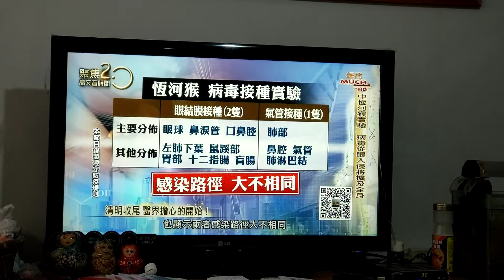節目提到若新冠肺炎透過眼睛感染，容易造成多器官病變。以天地的觀點稍作說明。The program mentioned that if the COVID-19 is infected through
【修己揚他/AskSelf】【意念/EN】【場域/FIELD】【新冠肺炎/COVID-19】
節目提到若新冠肺炎透過眼睛感染，容易造成多器官病變。以天地的觀點稍作說明。
The program mentioned that if the COVID-19 is infected through the eyes, it is more likely to cause multi-organ lesions. The following is a further explanation of the Heaven and Earth and 1-SYSTEM.

⭓人的五感，每個感官都有收放的方向。⭓
⭓The five senses of man, each sense has a direction of retraction.⭓

1.眼，接收場景與目光，其實是一種解讀；放出或展現自己的目光(意念光)。
1. The eye, which receives the scene and gaze, is actually an interpretation; releasing or showing one's own gaze(EN light).
2.耳，聽聲音(振動是能量)，也可能被動接收意念指令；依聲源辨識方位繪製空間。
2. The ear, listening to sound (vibration is energy), may also passively receive EN instructions; according to the sound source to identify the direction of the space.
3.口，透過飲食補充能量；透過話語來表達與賞析；肺部呼吸與深呼吸的主要引導器官，這並不是透過鼻。
3. The mouth, replenishing energy through diet; expressing and appreciating through words; the main guiding organ of lung breathing and deep breathing, which is not through the nose.
4.鼻，引導氣息的吸吐向上吸往腦門的主要引導器官；可以清楚地辨識氣味分子(能量分子)，也就是鼻子是能辨識場域差異之器官。(眼睛也可以，但需要觀察才能)
4. The nose, the main guiding organ that guides the inhalation and spitting of the breath upwards to the brain gate; the odor molecules (energy molecules) can be clearly identified, that is, the nose is an organ that can identify the differences in the field. (Eyes are okay, but need to observe)
5.感，讓人有不同的感覺，像是輕撫、按壓、尖刺或燙等感知；但相對地，也能感覺到是柔轉的手指、織布的觸感，或是棉絮的質感等。
5. Touch, let people have different feelings, such as caressing, pressing, prickling or scalding and other perceptions; but relatively, you can also feel the soft fingers, the weaving, or the texture of cotton wool.

⭓眼睛是五感之首，即靈魂之窗；眼睛是發出和接收意念(光/線)的重要器官。⭓
⭓The eye is the head of the five senses, the window of the soul; the eye is an important organ that sends and receives ENs (light/thread).⭓

當我們見到孱弱的狗狗的時候(先不考慮我們自己的狀況)：
When we see a weak dog (without considering our own situation):

1.無感，覺得跟自己沒關係
→一個人對這件事情沒有想法，表示對這個事件基本上不發意念。
1. No feeling, feel that it has nothing to do with yourself
→ a person who has no idea about this matter, means that he basically creates no EN to this incident.

2.感到不捨，但並沒有什麼舉動
→等於與我們的認知(目光中接收到的訊息)不相合
→單純感到不捨(可能需要被協助)的這個意識，是有散發意念的。
2. Feeling pity, but not having any action
→ not being in tune with our cognition (the message received in our eyes).
→ this consciousness of simply feeling pity(feel they may need to be assisted) has a radiating EN.

3.感到不捨，採舉實際行動，例如餵牠們一些食物
→感到不捨的這個意識，是有散發意念的。
→實際協助的作為，相對於僅有不捨得的念頭，在天地間散發了更巨大的意念能量。
3. Feel pity and take practical actions, such as feeding them some food
→ this consciousness of feeling pity has a radiating EN.
→ actual assistance, rather than merely pity thoughts, emitted a much more EN energy in the heaven and earth.

最重要的觀念，其實在以下這段內容之中：
The most important ideas are actually in the following paragraph:

⭓相對於無感，感到不捨或採取行動，這些細微差異，對天地而言意味著什麼？⭓
⭓ What do these subtle differences mean to heaven and earth relative to insensitivity, feeling pity, or taking action? ⭓

1.當我們感知有弱勢或是需要協助的人事物(目光接收到這樣的狀態(意念解讀)的時候，個人認知所散發的感覺(意念)，無論是不捨或採取行動，若是一種發自內心，真心地只關注在我們所接收到的那個狀態，而不是考量到自己做了什麼行為會帶來什麼效益的意念，這才是一種真心真意。對於天地，真心真意才會引動宇宙莫大的迴響。
1. When we perceive people and things that are weak or in need of assistance (when the gaze receives such a state (thought interpretation), the feeling (EN) emitted by personal cognition, whether it is pity or taking action, if it is a heartfelt, sincerely focused only on the state we receive, rather than considering what benefits of actions we have done, this is a kind of sincere intention. For heaven and earth, sincerity will cause great repercussions with ENs of the cosmos.

2.以這種真心意來做人處事，我們的目光(意念)才充滿了這樣勻質的意念色彩。
2. With sincerity, our eyes(thoughts) are filled with such a uniform EN color.

3.無論是真心地感到不捨或採取行動，我們的目光所散發的意念是溫暖於「需要協助的人事物」這個事件所散發的意念。
3. Whether we are genuinely feeling pity or taking action, the EN from our eye gaze are because the pity from the event of "people and things in need of assistance."

4.每個人事物，皆可視為各別獨立的存在。惟須持以尊重，平等視之。
4. Everyone and everything can be regarded as an independent existence. Respect must be maintained and treated as equal.

5.每個人事物的存在，又延伸出無限意念，這在於解讀、賞析和與會之間。
5. The existence of each person and thing extends to the infinite EN, which lies in the interpretation, appreciation and participation.

6.天地是以每個人事物的存在與各自延伸出來的意念，來乘載每一個可能。
6. Heaven and earth carry every possibility, carry the existence of each person and thing and the ENs that extend from each other

7.時空，便是天地間所有萬物生靈的意念交織而成的呈現。
7. Space-time are the interweaving of ENs of all living beings in heaven and earth.

8.再輔以全面萬象的勻質與權衡；以下便是「無即有，有即無」之真意。
8. Supplemented by the homogenization and trade-off of various aspects; the following is the true meaning of "The void is the world of senses, and vice versa."